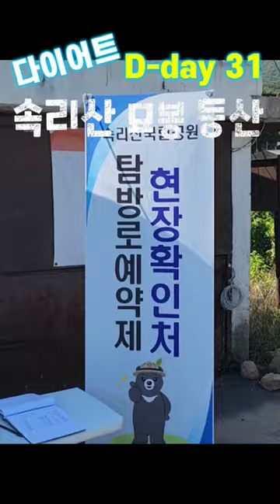몸짱 현실 다이어트 D-day 31(동쓰형 속리산 묘봉 두부마을)